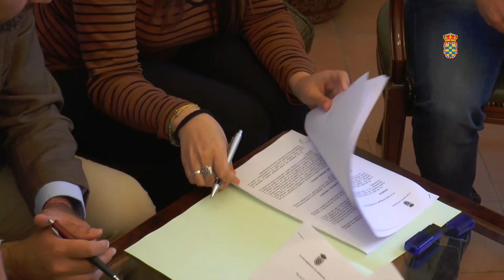04/05/2016 Apoyo a asociaciones ciudadanas